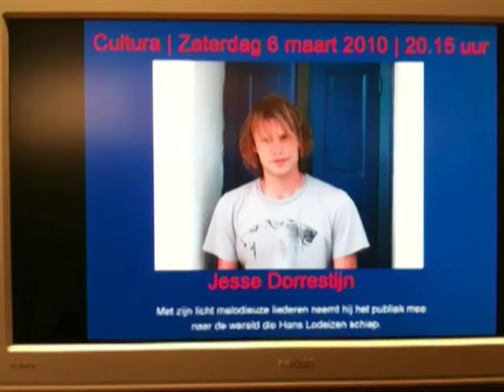Een Zon in de Nacht * Jesse Dorrestijn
Jesse is zenuwachtig omdat zijn vader, cabaretier Hans Dorrestijn, komt kijken naar zijn muziek optreden in Ede op zaterdag 6 maart 2010.  Met iphone gefilmd en gemonteerd door Kris Kristinsson.